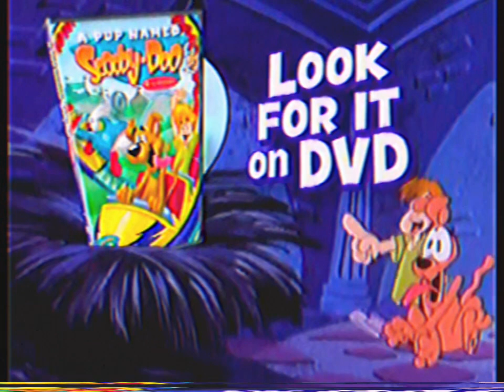Opening To The Wiggles Present: Dorothy the Dinosaur 2009 US VHS